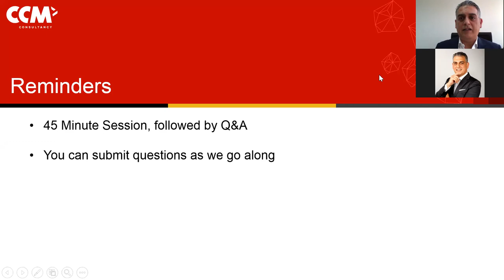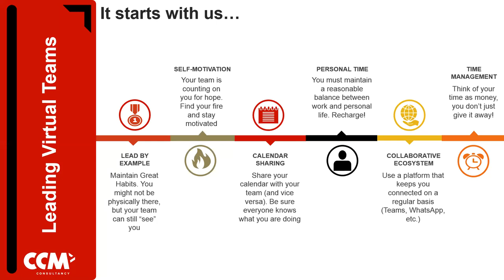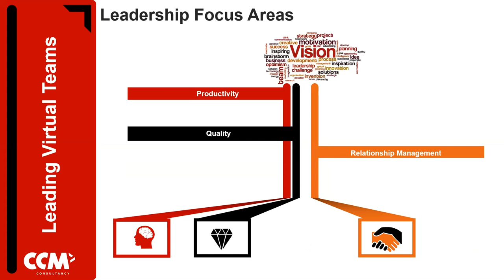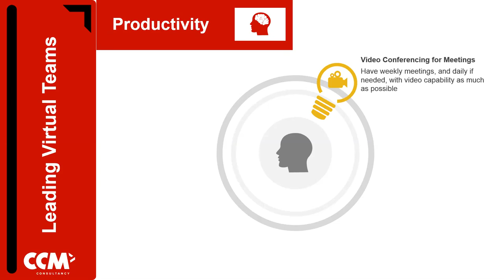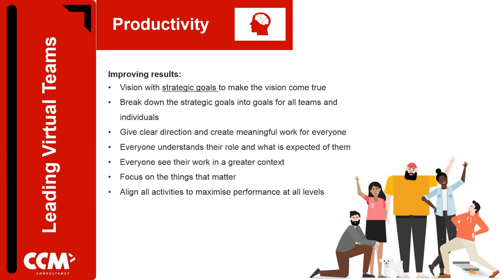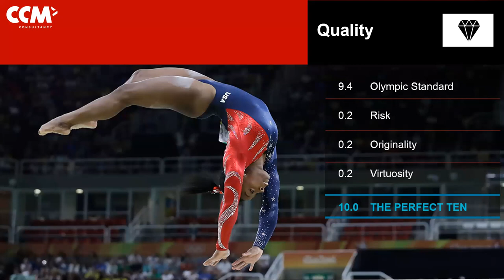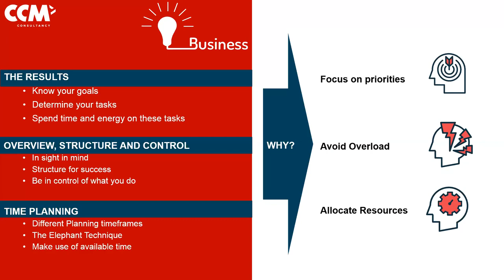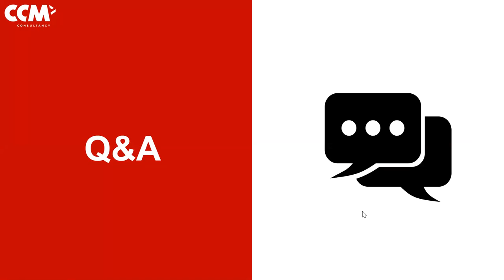CCM Consultancy - Leading Virtual Teams Webinar (April 7, 2020)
Leading a virtual team is no longer an option, it’s a fact and a necessity. Leaders are expected to effectively carry out their roles regardless of this change. Yet, the skills required are not always intuitive.

Leaders must factor in the human side of the equation and learn to adapt their methods, continue to lead effectively and drive productivity.  If you are responsible for managing a virtual team or expect your teams to be remote, you will enjoy the practical tips found in this recorded webinar.

Our Managing Partner, Edward Matti, hosted a complimentary webinar titled Leading Virtual Teams.